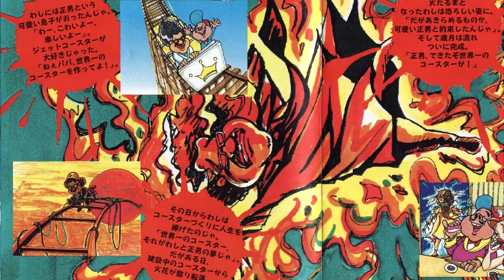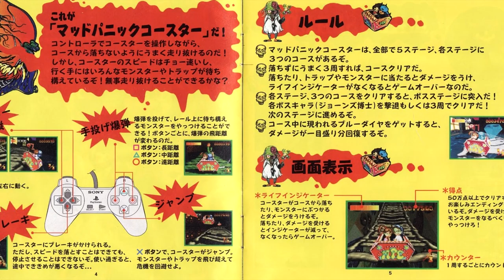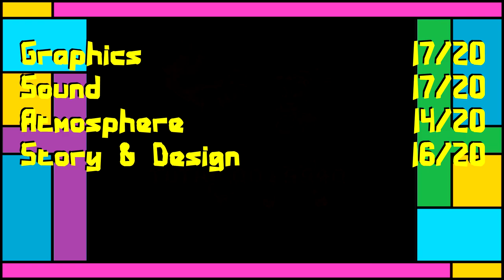Mad Panic Coaster (PS1) Review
Mad Panic Coaster is a game released in Japan only, by Hakuhodo in 1997 as a promotional tool for a band. The premise is simple, you're on a rollercoaster, the car isn't held in place by any rails and everything wants to kill you. Whatever, it's Halloween so let's take a look at it.

- If I didn't have the categories in my scoring criteria and instead just awarded a total score, I'd actually bump it up somewhere closer to a 90, maybe an 88.

Places where I can be found outside of YouTube;